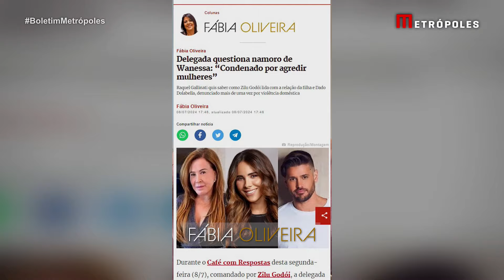Delegada questiona namoro de Wanessa: “Condenado por agredir mulheres”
Durante o Café com Respostas desta segunda-feira (8/7), comandado por Zilu Godói, a delegada Raquel Gallinati pegou a mãe de Wanessa Camargo de surpresa. Na conversa, a especialista quis saber como a matriarca lida com a relação da filha e Dado Dolabella, denunciado mais de uma vez por violência doméstica.